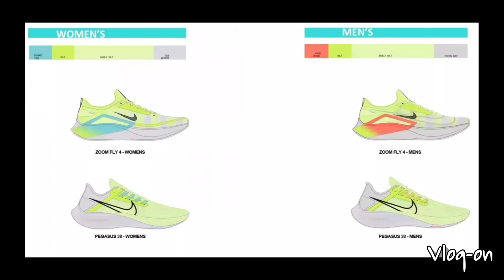เล่าส่กันฟัง : ไม่รู้จะหลุดยังไงแล้ว Nike air Zoom Pegasus 38